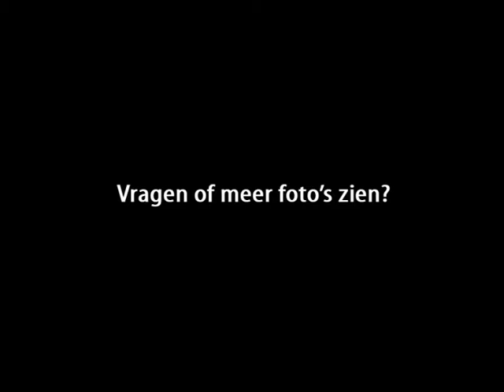Architectuurfotografie van John Verbruggen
Deze slideshow bevat fotowerk van architectuurfotograaf John Verbruggen